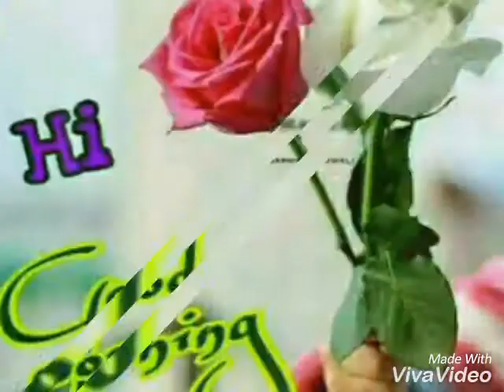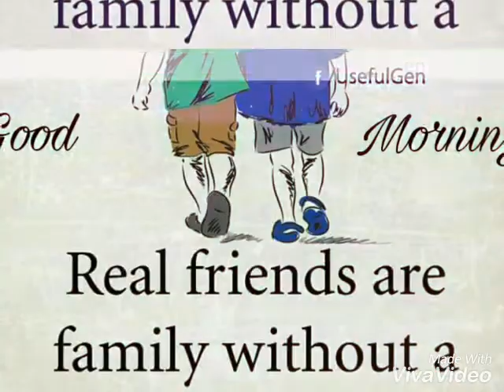Kunal Kumar video